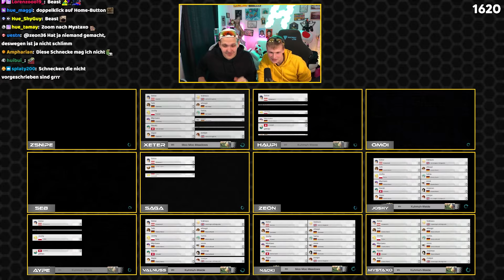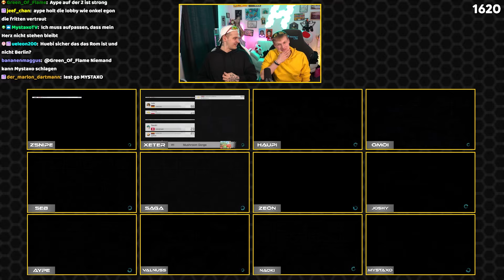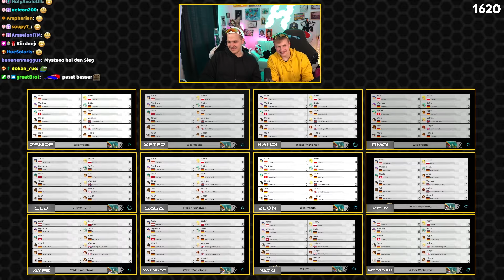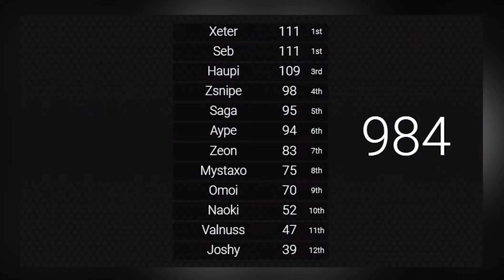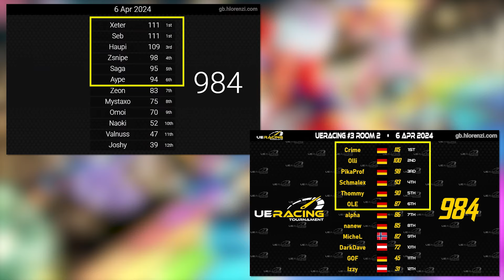Die BESTEN FAHRER im 600€ Mario Kart Turnier!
Huebi hostet ein Mario Kart Turnier des Mario Kart Germany Discords. Die Organisation hat ZitroNino übernommen, der das Turnier auch mit kommentiert.

▬▬▬ EQUIPMENT ▬▬▬

▬▬▬ YOUTUBE KANÄLE ▬▬▬

⭐ Hauptkanal: @Huebi

▬▬▬ SOCIALS ▬▬▬